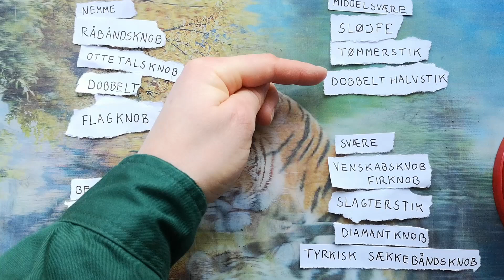Nemme knob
Dette er den første video i en serie af 4 med knob i 3 forskellige sværhedsgrader og besnøringer.
I denne video bliver der gennemgået:
Råbåndsknob: 0:56
Ottetalsknob: 1:52
Dobbelt ottetalsknob: 2:35
Flagknob: 3:43
Se de næste videoer i serien: